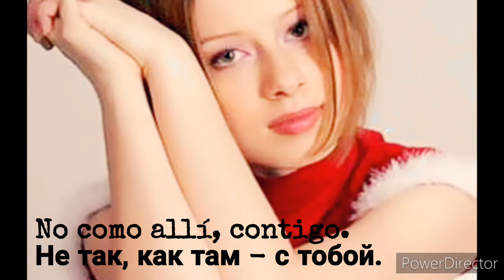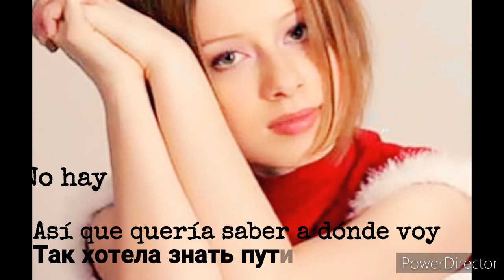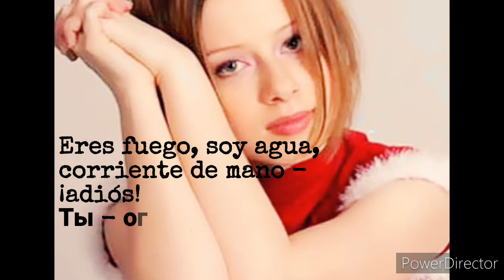Julia savicheva -Poka (sub. Español)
"poka" una explosiva canción del álbum vysoko rítmica